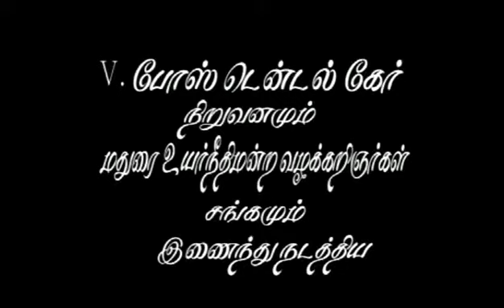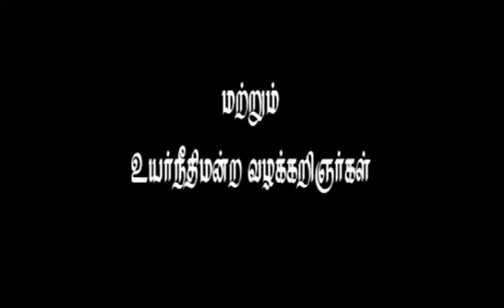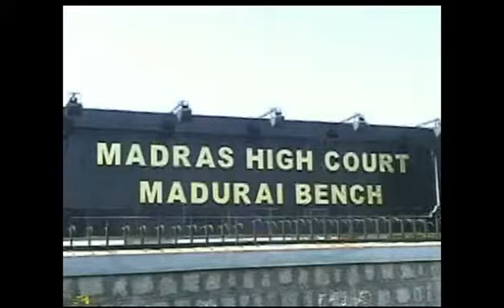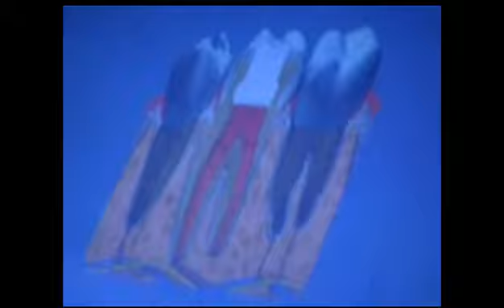Free Dental Camp | V Bose Dental Care | Dr.Vinod Bose | Dentist | High Court | Madurai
V Bose Dental Care is a Multi Specialty Dental Hospital based at Madurai. Dr.Vinod Bose, MDS - Orthodontics and Maxillofacial Orthopedics Implants- (UK), is the Chief Doctor. Being one of the best Dental clinics in Madurai, our focus is on educating our clients on all our dental procedure.